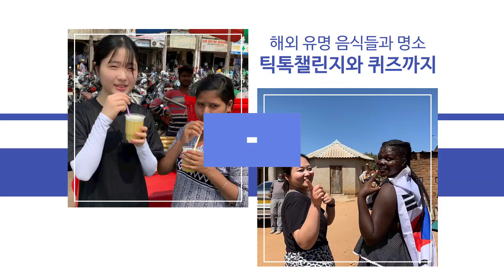[2021 IYF 온라인 월드캠프_오후 프로그램] "굿퀴즈 온 더 월드"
집에서 즐기는 해외여행!
코로나로 인해 여행 마려운 요즘,
굿뉴스코 해외봉사단원들과 떠나는 온라인 해외여행!
다같이 떠나봐요!